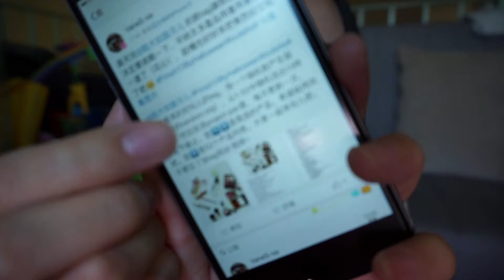Empties #6 of 2016| 2016年 空瓶记 No.6| Wannishaaa/泥沙妹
Hi，大家好~
7月20号左右我就开始了博主 @脸大如圆月儿 发起的新tag Finish13ByHalloweenRoulette （视频开始因为口误叫错圆月儿的名字了~ sorry~）
我个人是很有趣而且很推荐参与这样的活动的（虽然失败了），这样就可以把日常自己用着用着的部分放一边的产品都清清~~~
顺便给自己一个买买买的借口~ 哈哈哈...
虽然说是参加圆月儿的活动，但是同时也是2016年的第6个空瓶记了...   希望你们会喜欢这支视频！
ps.由于时间比较忙（full-time mother & full-time student），所以视频都很难找到时间录，有时录好了，却又很难找到时间去剪辑~ 希望你们不会介意这迟来的影片喔！爱你们...

★Products I Mentioned:
（产品清单）
1.SkinMedica Facial Cleanser（挑战失败）
2.SkinMedica LYTERA Brightening Complex
3.Clinique Smart Serum
4.Biore UV SPF50+ PA+++
5.自白肌高保湿凝露
6.Cle De Peau Cream Foundation（挑战失败）
7.Bifesta（曼丹）Eye Makeup Remover
8.Mama Mio Tummy Rub Oil
9.Kerastase Initialiste for Scalp & Hair
10.Tatcha Cleansing Oil（挑战失败）
11.La Mer Moisturizing Cream（挑战失败）
12.Korres Wild Rose Moisturiser（挑战失败，是五件~~~）
13.Caudalie Beauty Elixir
★What I'm Wearing:
Top: UNI QLO X Disney
Face: Cle De Peau Cream Foundation
Brows: Anastasia Brow Wiz
Eyes: Surratt Prismatique Eyes realeyes + Nars
Lips: Dior Addict Lipstick #451
如果你们喜欢我的视频别忘了给我点个赞并且订阅我的频道喔~~~ 或者有什么想知道或者讨论的都可以在视频下方给我留言~~~ 我会尽快回复你们的喔~~~
       或者@Wannishaaa，搜 “泥沙妹”
★Youku：Wannishaaa
★FAQ
What camera do you use?（使用的相机）Sony NEX-3N
What's your skin type?（我的肤质）Combination to Dry（混合偏干）